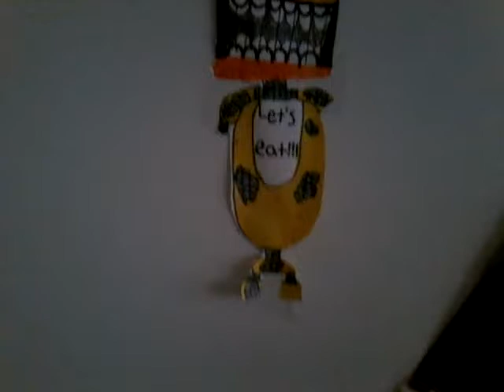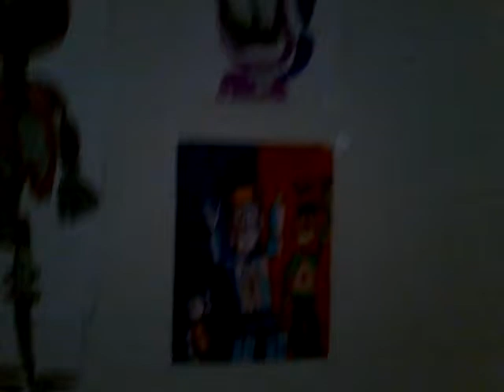Fnaf drawings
I'm back!!